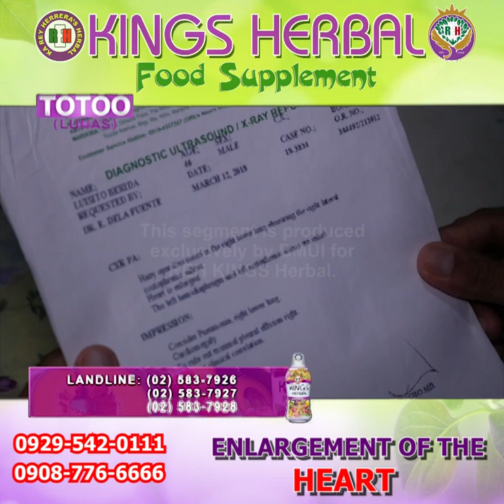Enlargement of the Heart | KINGS Herbal Testimonial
Enlarged heart (cardiomegaly) isn't a disease, but rather a sign of another condition.

The term "cardiomegaly" refers to an enlarged heart seen on any imaging test, including a chest X-ray. Other tests are then needed to diagnose the condition that's causing the heart to be enlarged.

An enlarged heart may be the result of a short-term stress on the body, such as pregnancy, or a medical condition, such as the weakening of the heart muscle, coronary artery disease, heart valve problems or abnormal heart rhythms.

Certain conditions may cause the heart muscle to become thicker or cause one of the chambers of the heart to dilate, making the heart larger. Depending on the condition, an enlarged heart may be temporary or permanent.

An enlarged heart may be treatable by correcting the cause. Treatment for an enlarged heart can include medications, medical procedures or surgery.